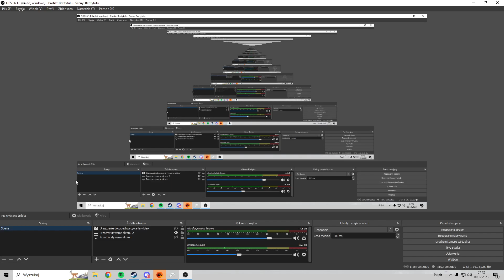SNAMI SNAJPER... NAJTRUDNIEJSZA POSTAĆ SAMURAI i WĘŻOWY MIECZ w REKORDZIE ŚMIERCI ||| GHOSTRUNNER #6